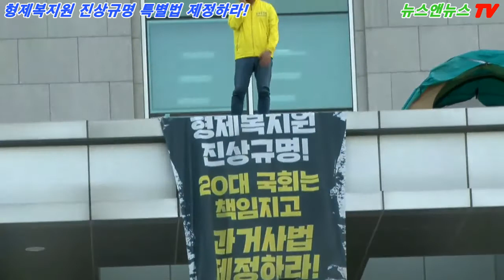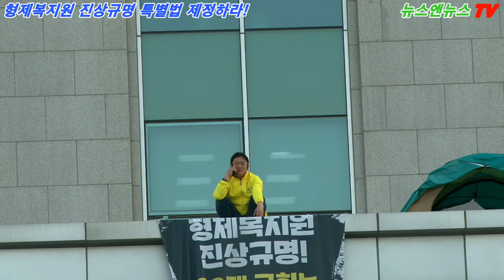[형제복지원 국회 고공농성] 형제복지원 진상규명을 위한 특별법을 제정하라!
[박귀성 기자]=과거 내란범 전두환  노태우 군사독재 시절 대표적인 인권유린 사건 가운데 하나인 부산 형제복지원 피해 생존자 최승우씨가 국회 정문앞 노숙농성 910일만에 일하지 않는 국회를 향해 과거사법 국회 통과를 촉구하며 국회 의원회관 현관 캐노피 위에 올라 단식 농성투쟁하는 현장을 실시간 생방송으로 중계해드리겠습니다.